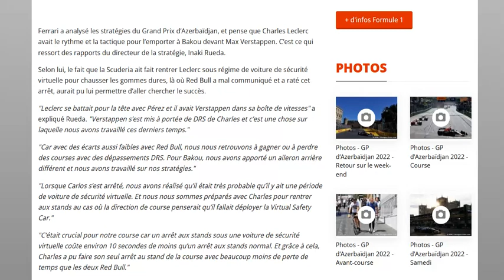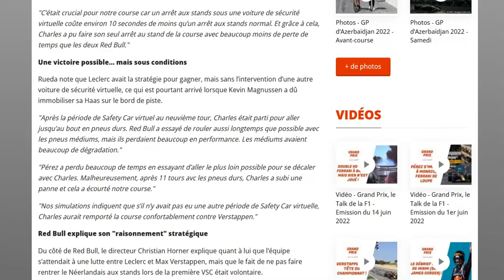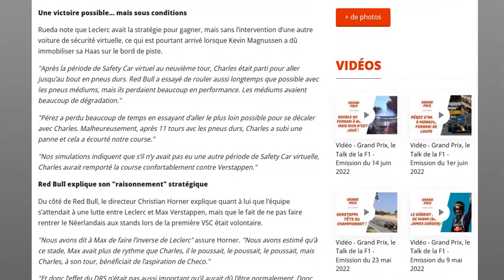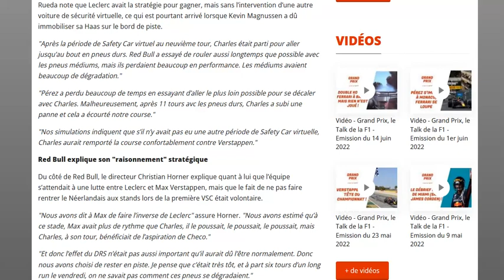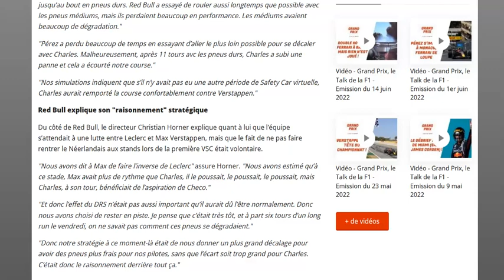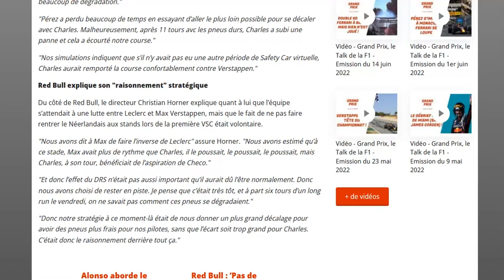Ferrari assure que Leclerc aurait remporté Bakou sans son abandon !